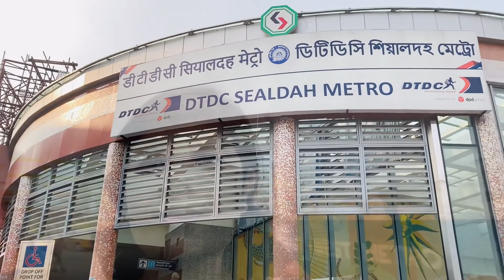Breakfast to Dinner | Kolkata City Tour | North,Central,South Kolkata | Different modes of transport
Kolkata (formerly Calcutta) is the capital of India's West Bengal state. Founded as an East India Company trading post, it was India's capital under the British Raj from 1773–1911. Today it’s known for its grand colonial architecture, art galleries and cultural festivals. I love my city Kolkata.

Kolkata City Tour | Breakfast to Dinner | Esplanade | Sidheswari Ashram | Coffee O Kobita | Shyambazar | Ganga Ghat